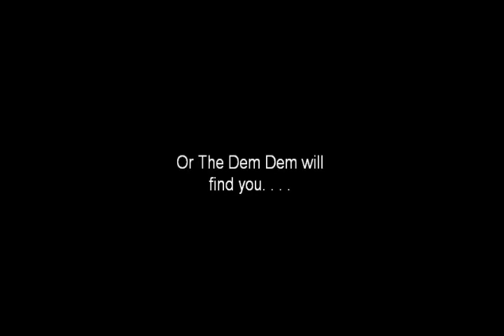Kev's Maru Kaite Chikyuu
Dear god, WHAT HAVE I DONE?!

But yeah, figured I'd just have fun with this.